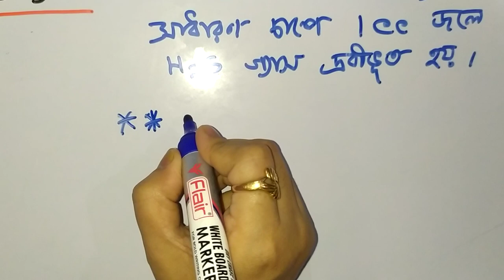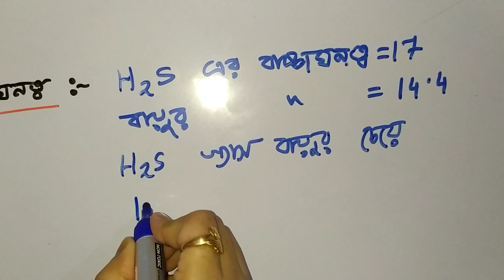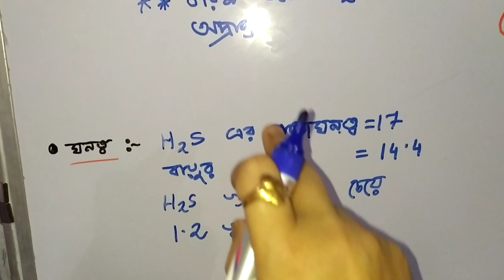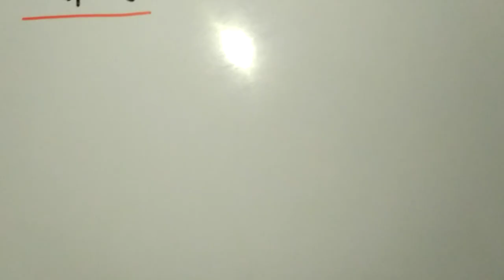হাইড্রোজেনসালফাইড#3# হাইড্রোজেন সালফাইড গ্যাসের ভৌত ধর্ম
Class X # Physical Science (WBBSE)# Hydrogen Sulphide# Properties StayUpdated#WithThisChannel#ForLatestVIDEOS____### কিপ্ যন্ত্রে হাইড্রোজেন সালফাইড গ্যাস প্রস্তুতির ভিডিও লিঙ্ক _ হাইড্রোজেন সালফাইড গ্যাসের পরীক্ষাগারে প্রস্তুতির ভিডিও লিংক_ হাইড্রোজেন সালফাইডের সাথে অক্সিজেনের বিক্রিয়া ভিডিও লিঙ্ক_